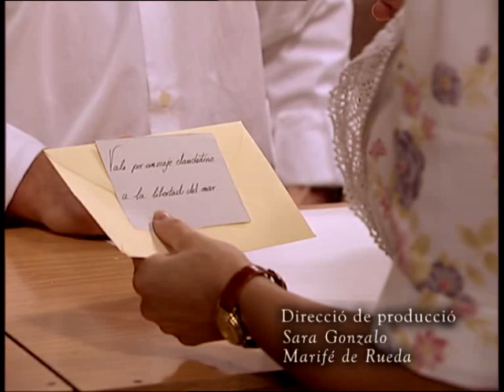L'Alqueria Blanca - 044 - Entre dos homes